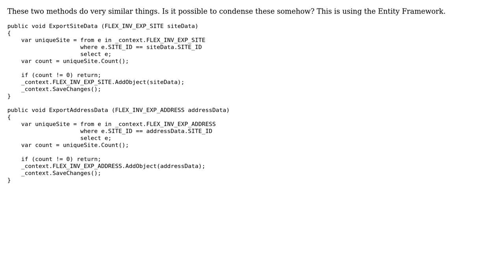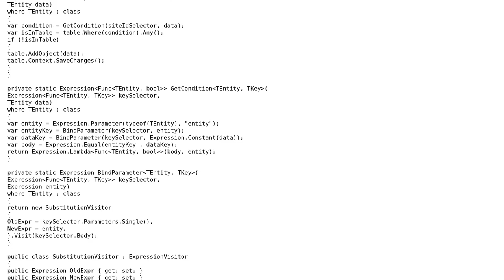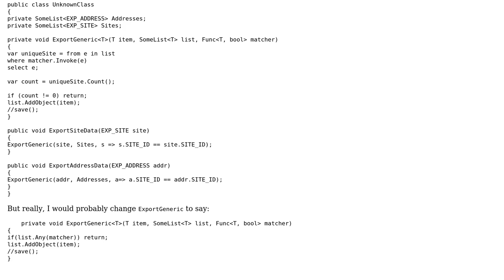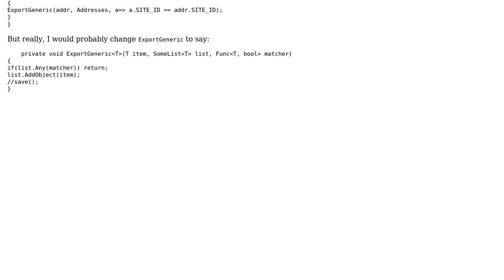Code Review: Exporting site and address data (2 Solutions!!)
Code Review: Exporting site and address data

With thanks & praise to God, and with thanks to the many people who have made this project possible! | Content (except music & images) licensed under CC BY-SA | Music | Images & others | With thanks to user m.edmondson user J. Holmes user Jeff Mercado user Jamal and the Stack Exchange Network Trademarks are property of their respective owners. You are responsible for your own actions.